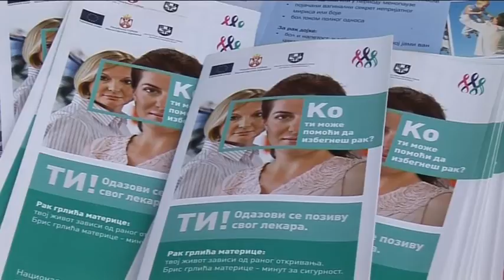belami.rs - Borba protiv limfoma